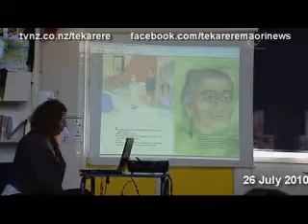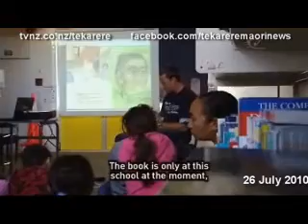Ngati Whatua childrens book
Ngati Whatua childrens book Te Karere TVNZ English 26 Jul 2010.wmv